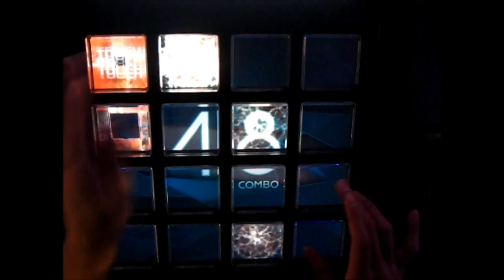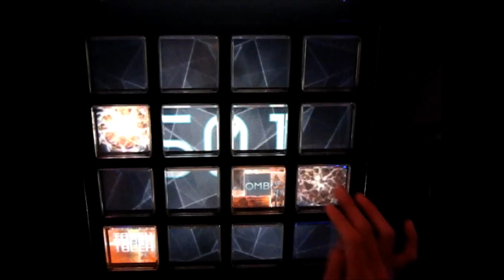[jubeat]記憶の欠片[EXT] EXC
Player:RIKO.B-1
ところどころ揺れていますがご了承ください。